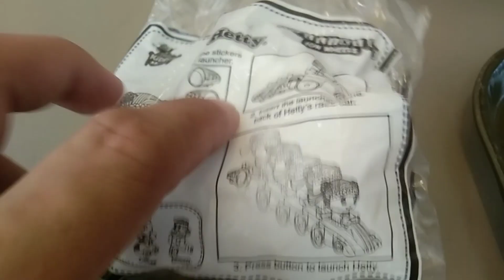JolliKids on Wheels | Kiddie Meals| Devdev31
JolliKids on Wheels | Kiddie Meals | @Dev-dev31